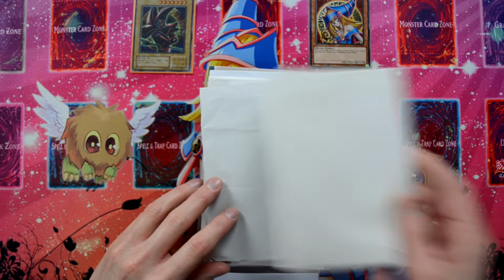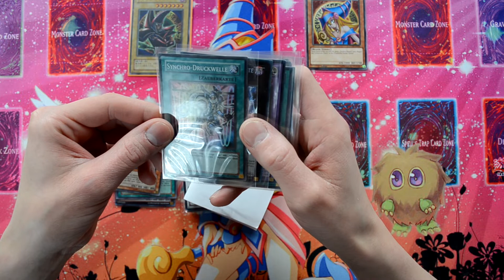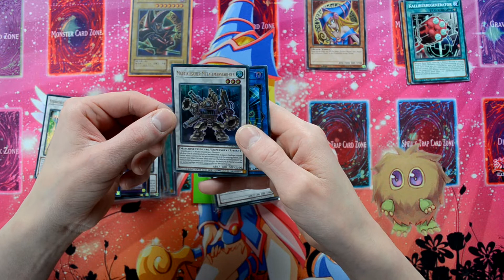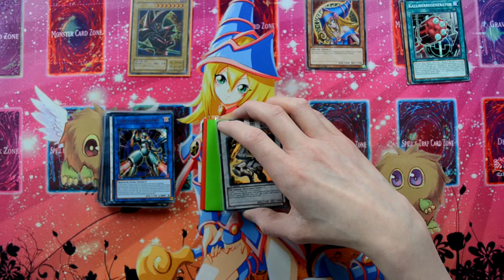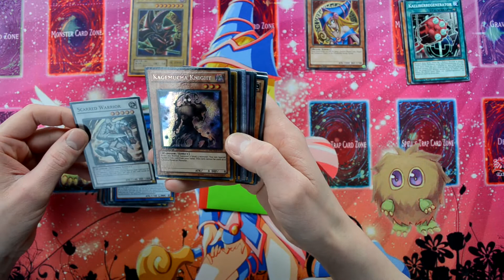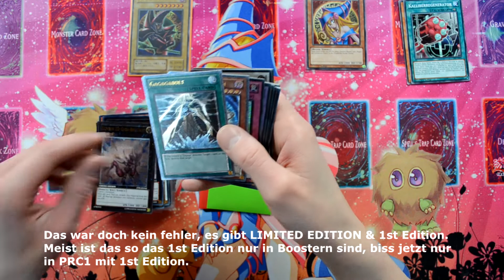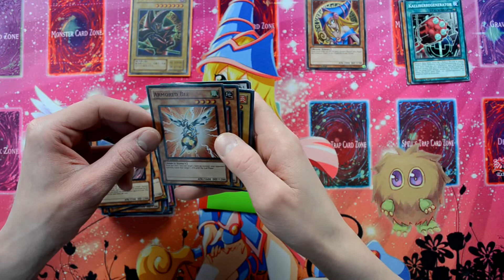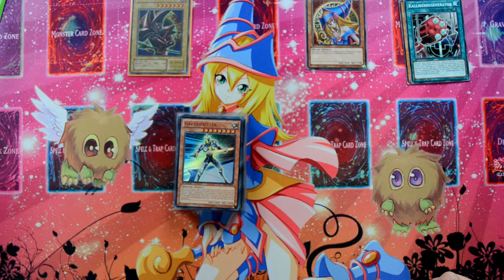Anboxing Bestellung auspacken YU-GI-OH Karten